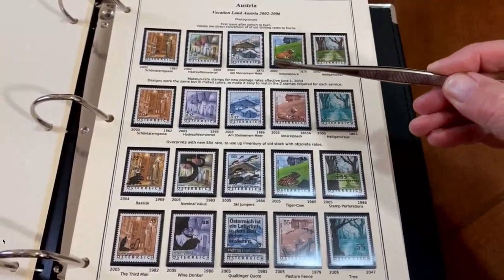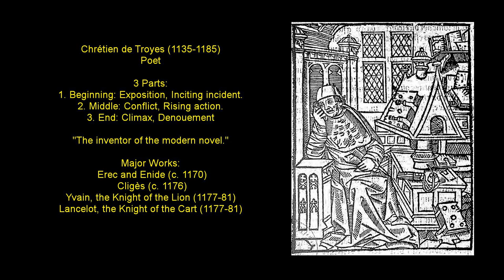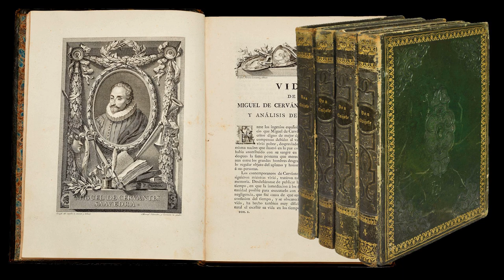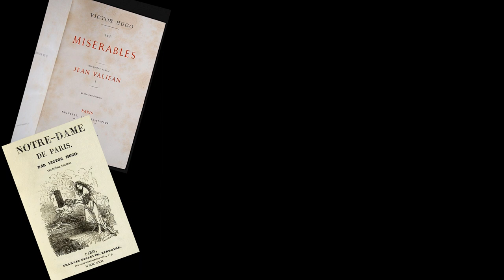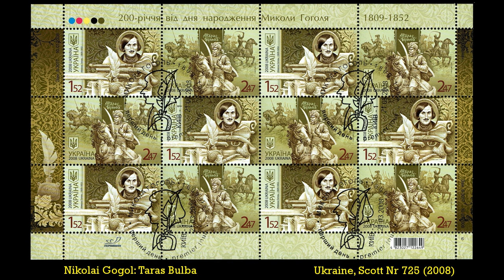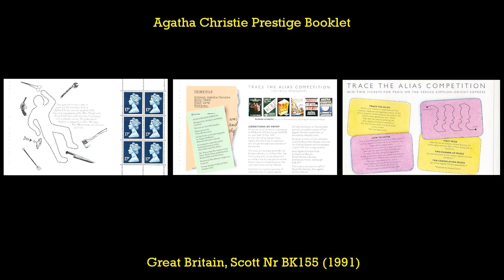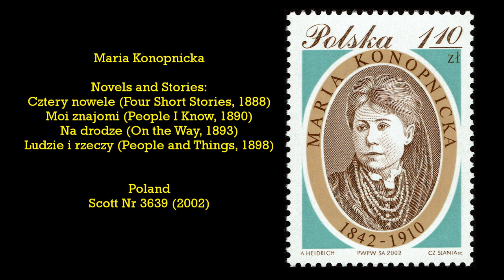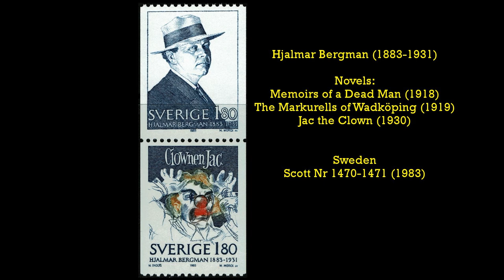Ep. 14 - Topical Collecting: World Literature on Postage Stamps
A brief look at postage stamps depicting fiction writers - novelists and short story writers, from the beginnings of the modern novel to popular crime fiction of today.

And for the friendliest stamp chat on the net, come to
(my screen name is youpiao)